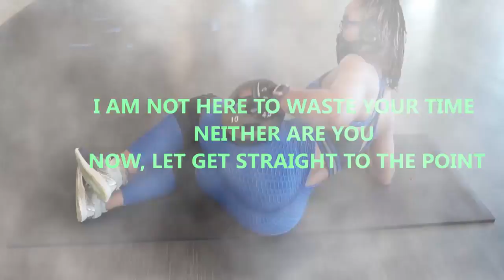These workouts will get your booty perky and toned.